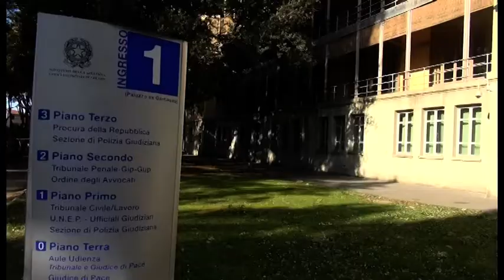Fallita un'azienda di Andrea Moretti: un milione di debito col fisco